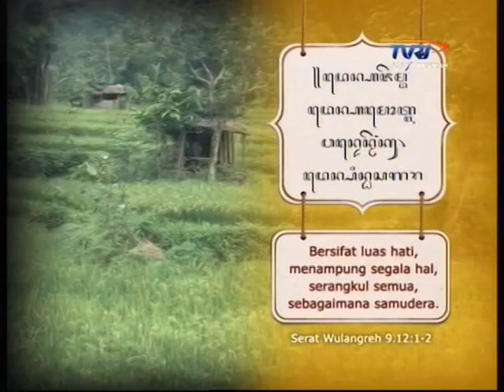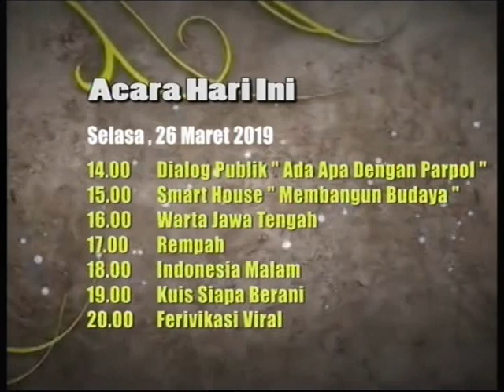DIALOG PUBLIK- SPESIAL PEMILU ( PARPOL BARU DAN KIPRAH WANITA ) 01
DIALOG PUBLIK- SPESIAL PEMILU ( ADA APA DENGAN PARPOL ) PARPOL BARU DAN KIPRAH WANITA 26 MARET 2019.